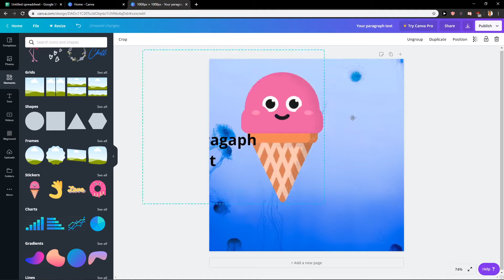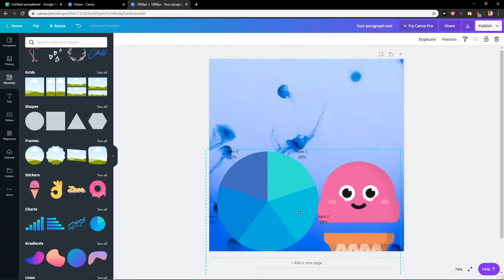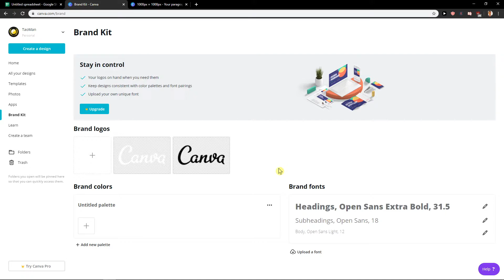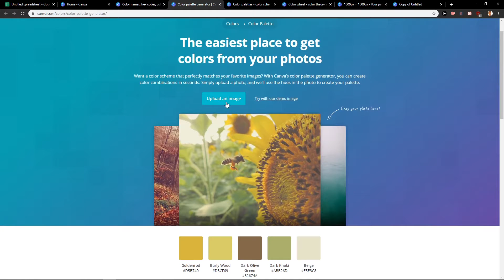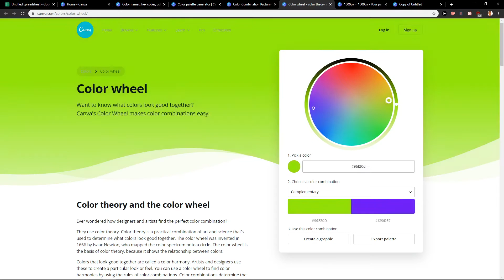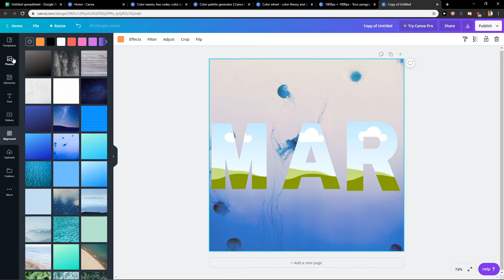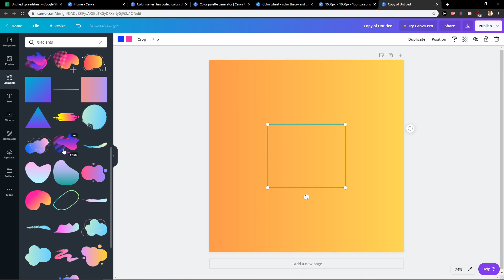TOP 10 Tips And Tricks In Canva For Beginners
Get Canva PRO In Better Price RIGHT NOW! Click the link below to help your projects and business! :)

GET AMAZING FREE Tools For Your Youtube Channel To Get More Views:
Tubebuddy (For GROWTH on Youtube):